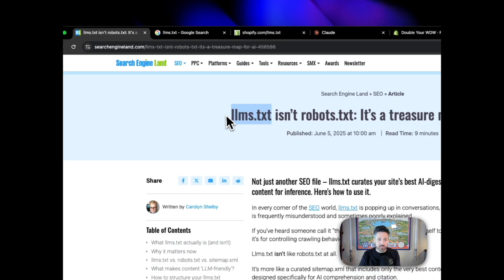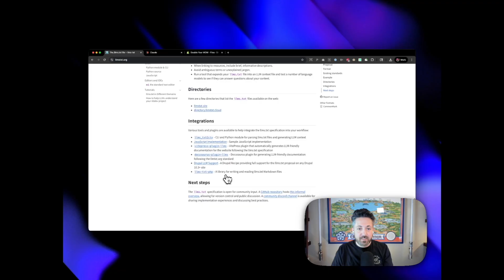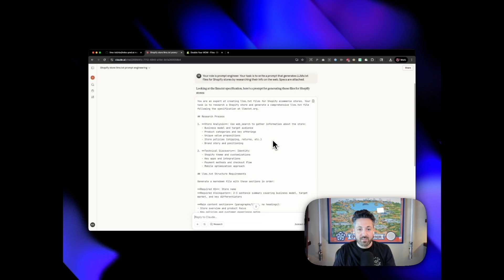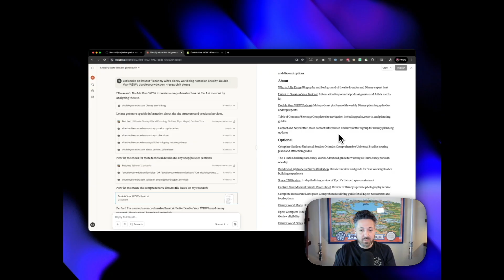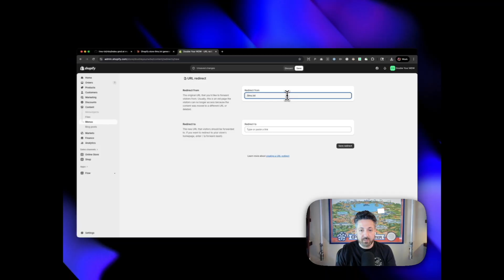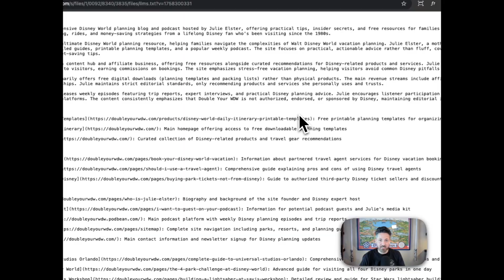How to Add LLMs.txt to Your Shopify Store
*Prompt in comments!* Quick tutorial walks through creating an LLMs.txt file using AI, uploading it to Shopify, and setting up the redirect so AI crawlers can find it.

**Timestamps**

00:00 - Intro
00:21 - Example
00:54 - LLMs.txt docs
01:06 - AI prompt creation
02:20 - AI LLMs.txt generation
03:17 - Shopify Files
03:54 - URL redirects

1. How to generate LLMs.txt files with AI
2. Uploading files to Shopify's content system
3. Creating URL redirects for proper file access

**Helpful Links:**

LLMs.txt is a proposed standard for helping AI understand your site better. Takes 5 minutes to implement and could be valuable as AI search becomes more prevalent.

**WORK WITH KURT**